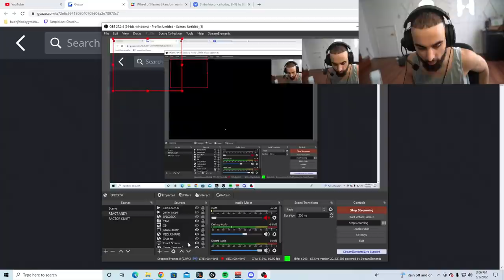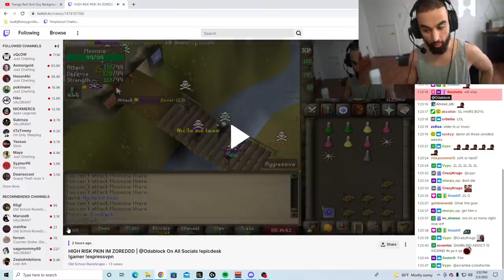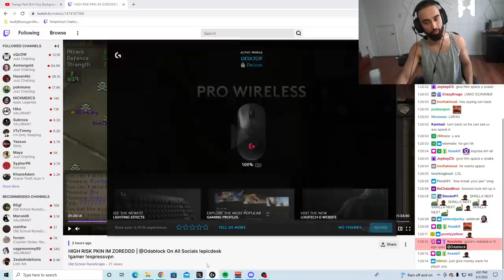Runewatch Exposed Me For 'Scamming Deathmatches'